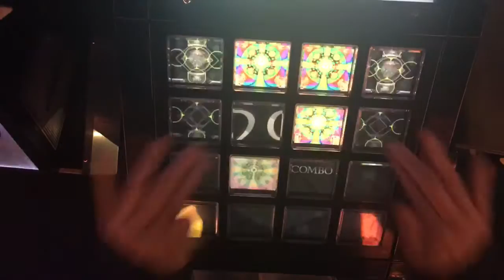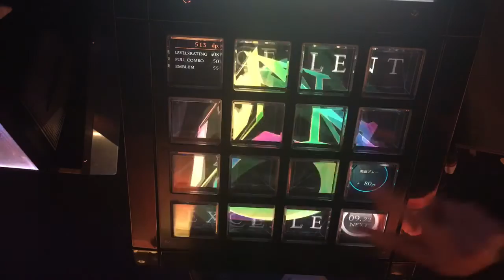【jubeat Qubell】SILVER☆DREAM(EXT)EXC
赤譜面初エクセです
嬉しいです